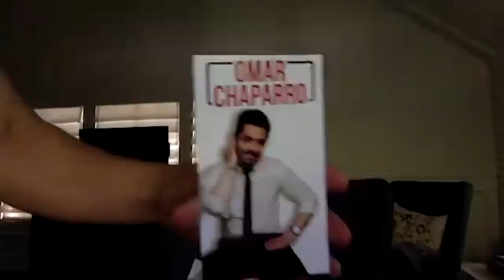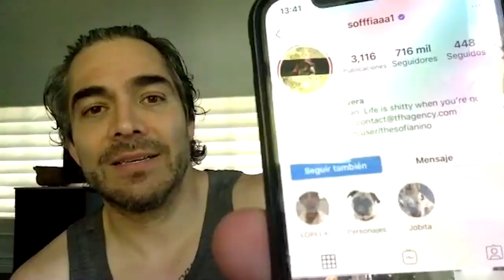Último episodio...A PUERTA CERRADA ft. Omar Chaparro_Ep 18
La despedida de esta primera temporada (ya llevamos tanto tiempo en cuarentena que ya hay temporadas) Las noticias de hoy y Omar Chaparro cantando y defendiendo a Chihuahua de mí.

Síganme en Instagram: @sofffiaaa1
Sigue en IG a Omar Chaparro: @omarchaparro